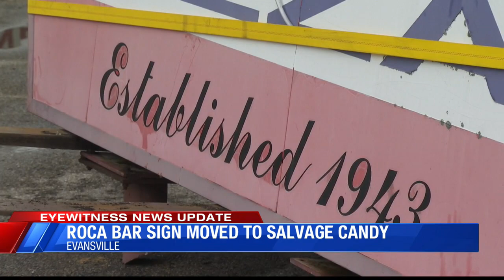Original Roca Bar sign finds new home at Evansville salvage yard